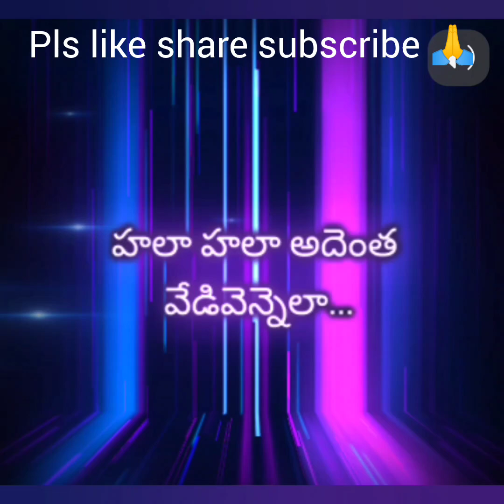uttarala urvasi.... song cover